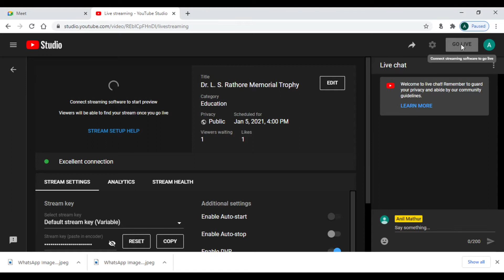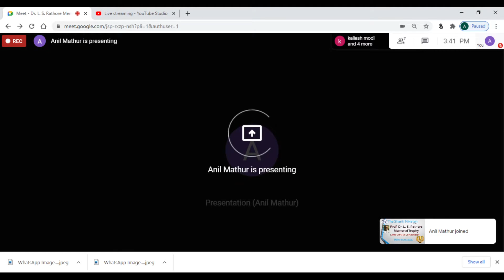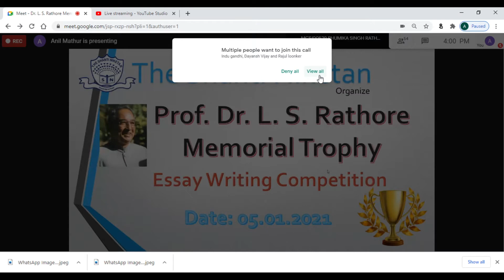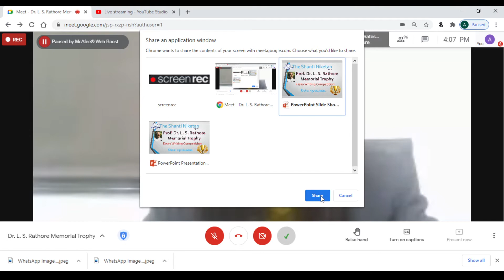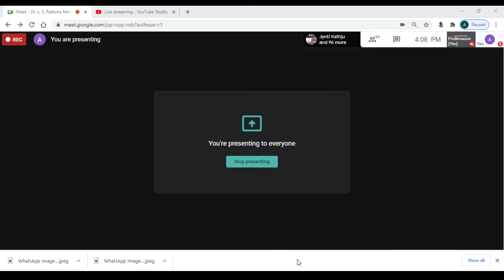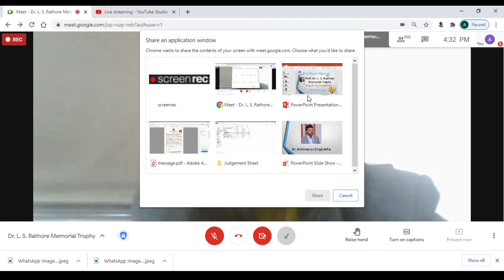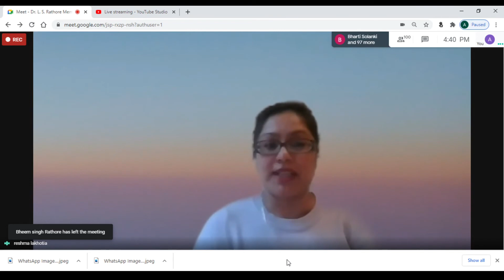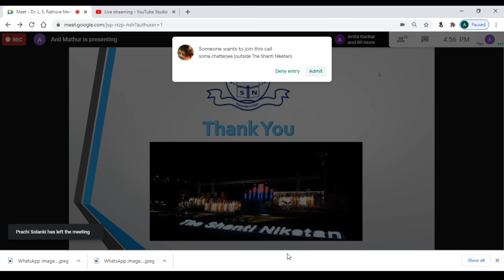Prof. Dr. L. S. Rathore Memorial Trophy